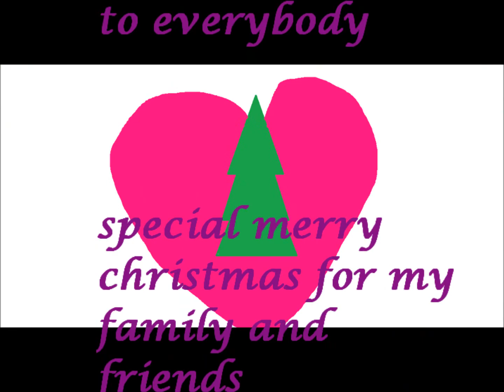catbunny peppermint winter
edit 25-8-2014: this is SO old guys! go watch something more new please X3

WHAT HAPPENED TO THE COLORES!

I have been working on this for about 2 weeks! but me and bunny are very proud of this. I wanted to finish this before christmas and I made it!
I am soo happy and also merry christmas. (this is my first animation)

also I would really apreciate if you could give us ideas for videos. :3

all characters belong to us.

programs used

paint (normal paint )
paint tool sai (on a few pictures )
and to animate it Windows live  movie maker

caramelcat123 would you let me own Oliver? please!